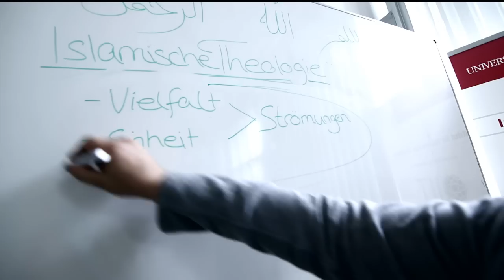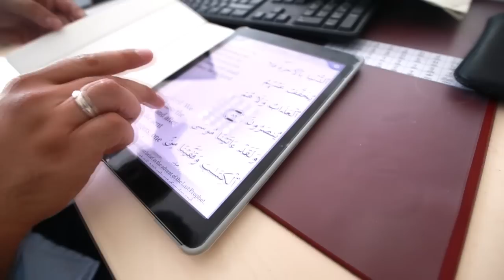Institut für Islamische Theologie - Universität Osnabrück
Am 30. Oktober 2012 wurde das Institut für Islamische Theologie (IIT) an der Universität Osnabrück eröffnet. Das IIT ist eines der vier islamischen Zentren, die von der Bundesregierung gefördert werden. Mit sieben Professuren und über 40 Mitarbeiterinnen und Mitarbeitern ist es das größte islamtheologische Institut Deutschlands.

Video - Younes Al-Amayra
Musik - „New Motivation“
Musik 2 - „NY Rap Beats“ by RHmediadesk